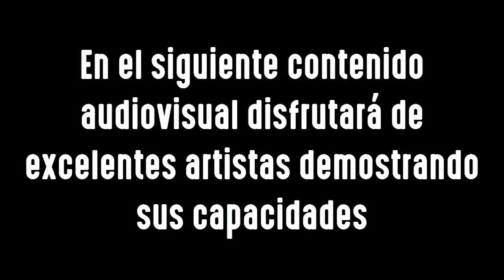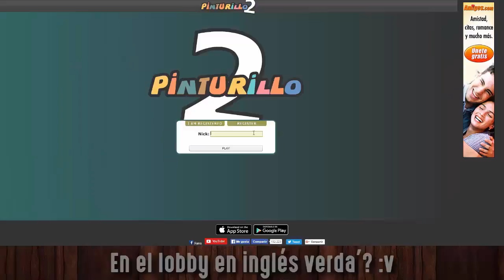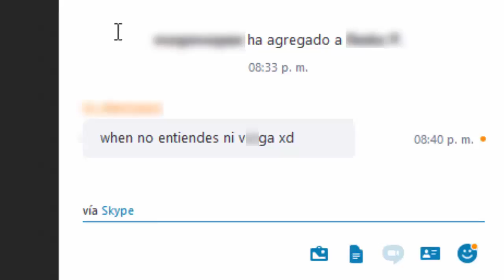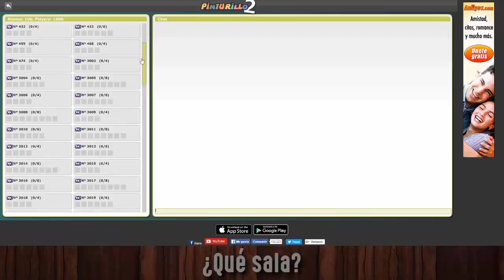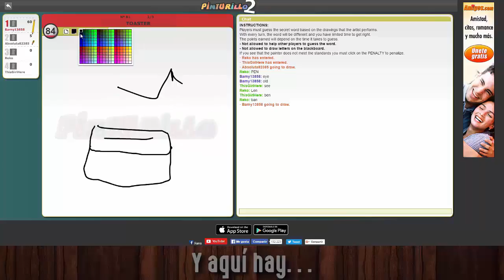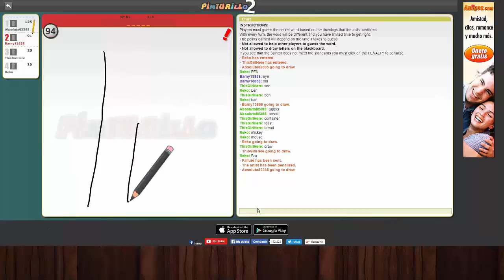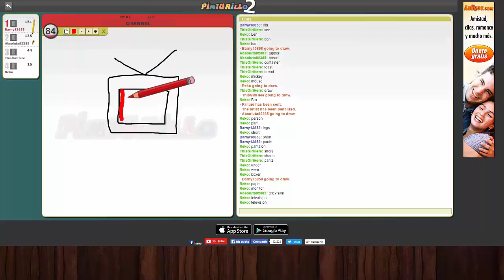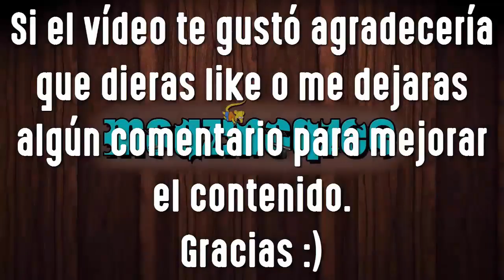Pinturillo | Drawirillo #2 | Con Isagamboa7 y Resko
Somos bien bilingues ;v

0:00 Meghan Kabir - Take a Hint
0:07 Mozart - Turkish March
0:18/10:27/13:26 Wiz Khalifa - See You Again
0:25 Mozart - Turkish March (JJ Remix)
2:51/8:05/11:38 Música de elevador sin Copyright
6:52 Piko Taro - Pen Pineapple Aple Pen
7:22 Control Machete - Si Señor
14:36 Raider - Ordinance
De fondo: Approaching Nirvana - Bangers & Smashed